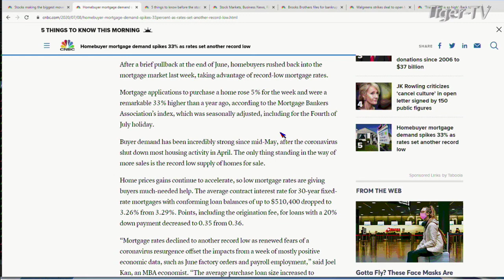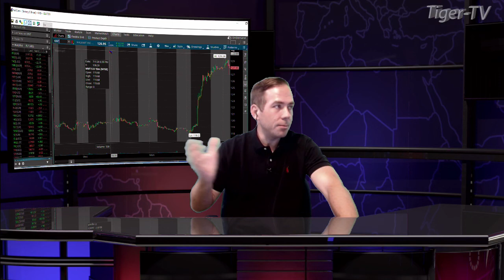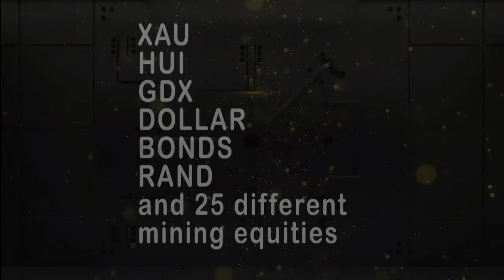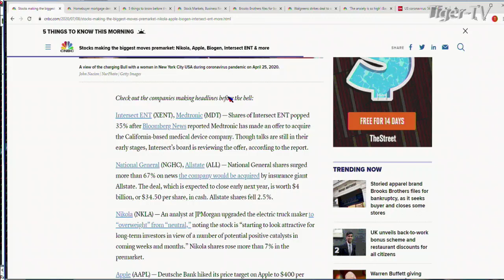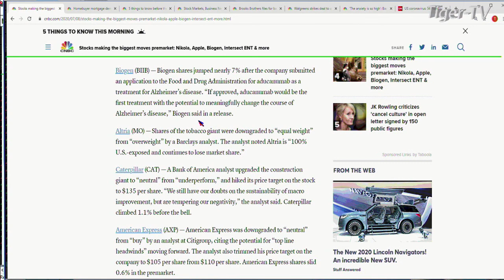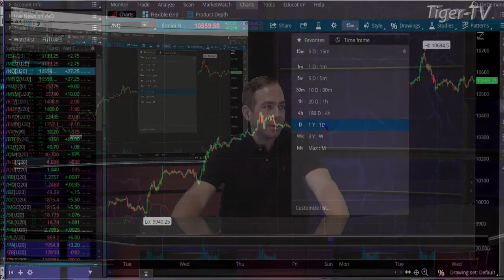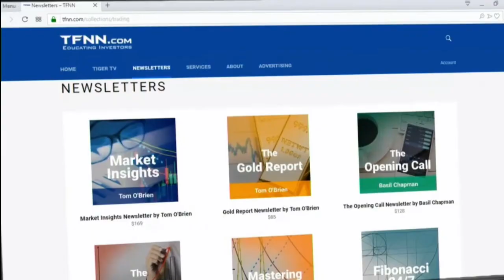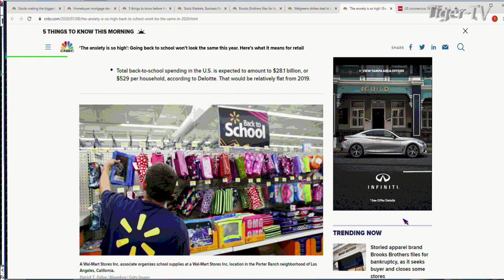July 8th, The Morning Market Kickoff with Tommy O'Brien on TFNN - 2020